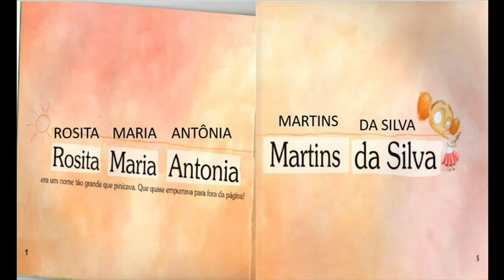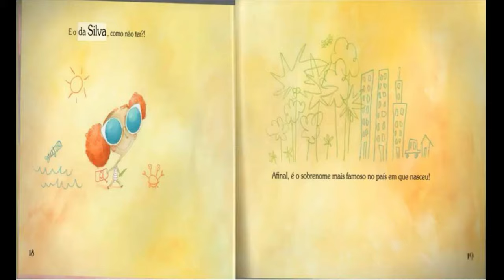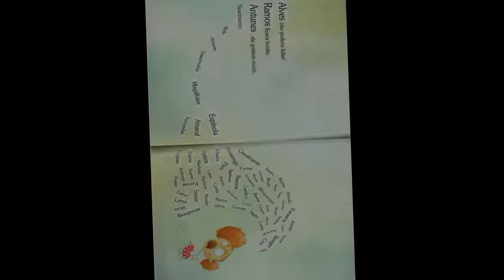ROSITA MARIA ANTONIA MARTINS DA SILVA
São tantos os nomes, tantas as possibilidades que Rosita, aquela do nome enorme deste livro, quase fica doida pra escapar dos seus próprios desejos! Vamos chonhecer a jornada dessa personagem maravilhosa na autora Ana Terra

Livro: Rosita Maria Antonia Martins da Silva
Autora: Ana Terra
Editora: Larousse do Brasil